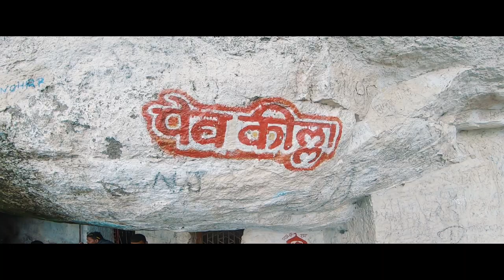Peb Fort (Vikatgad ) | पेब किल्ला | Cinematic Travel Vlog | Go Pro Hero 7 black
Trek with Vedh Girishikharanche

VGS instagram

Old Videos